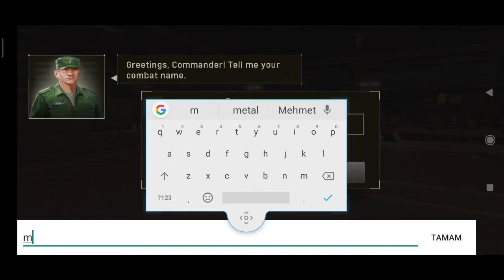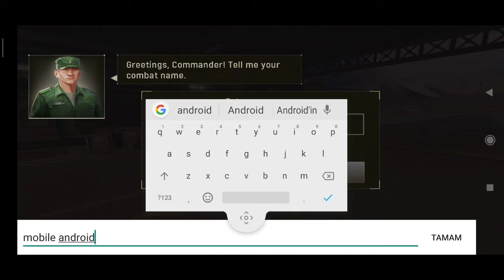Metal force oyunu #1 gameplay HD 1080p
Her gün eglenceli ve egitici oyunlarla karsınızdayım takipte kalın
Iyi seyirler umarim eglenirsiniz

Diğer Bütün Oyunlarımız için ;